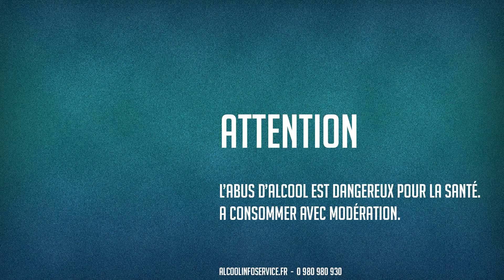VLOGMAS - BIERE 8 : Stout Leroy